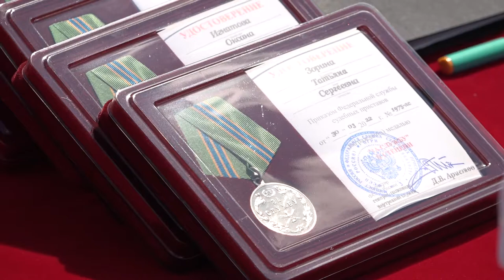Присяга судебных приставов в парке «Патриот»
Торжественная церемония приведения к присяге судебных приставов прошла у главного храма Вооружённых сил Российской Федерации в парке «Патриот». В ней приняли участие более 100 новобранцев.